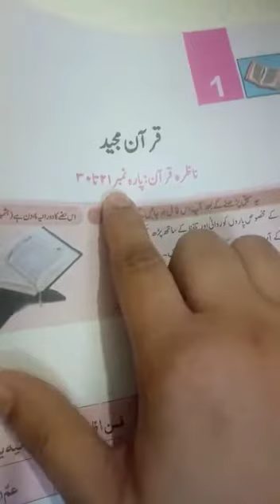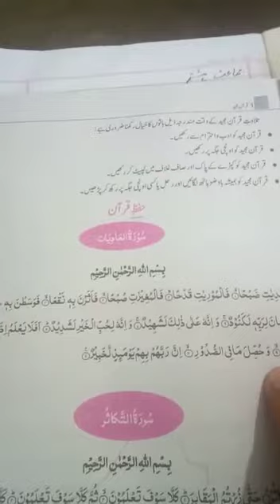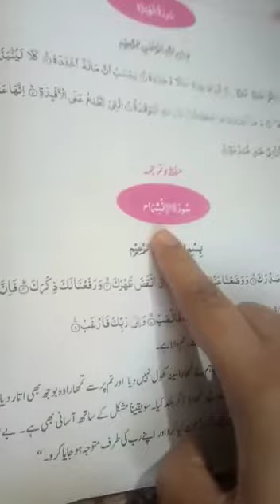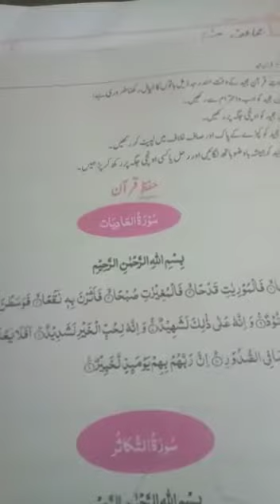ISLAMYAT | CLASS 8 | LECTURE 1 | QURAN | SURAT ADEYAT | NATIONAL BOOK FOUNDATION SYLLABUS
Islamic Studies 8  Lecture 1 Unit 1 Week 1

Islamyat for Class 8 National Book Foundation by Federal Text Book Board, Islamabad
 This video is about Quran-al-Kareem , reading of
Nazra-tul-Quran:  21-30 Parah
Surat  Adiyat with Translation,
Ayat-ul- Kursai with Translation,
 Qurani Duain